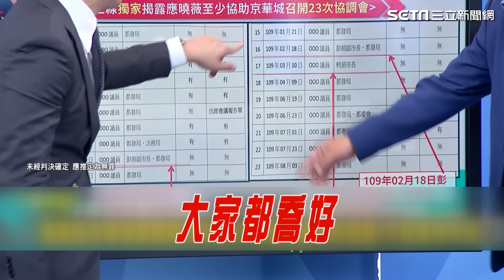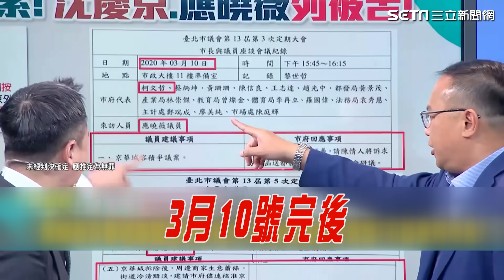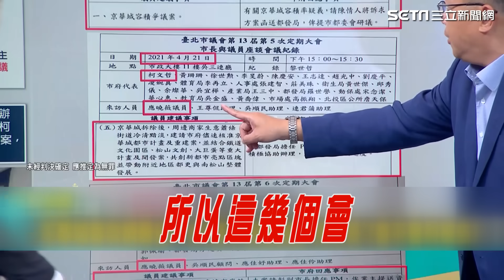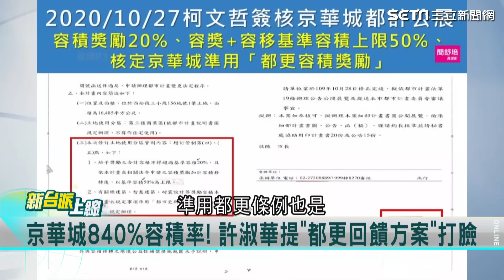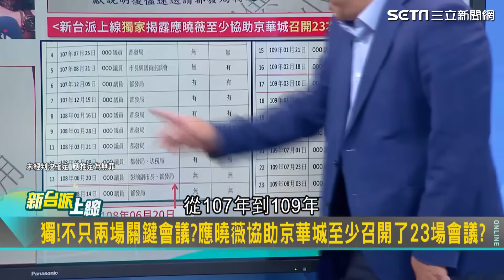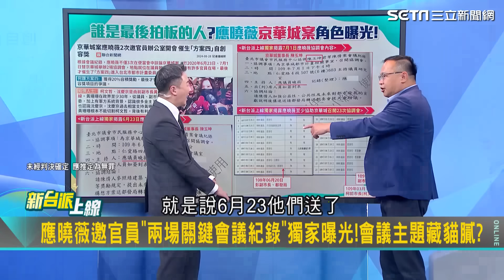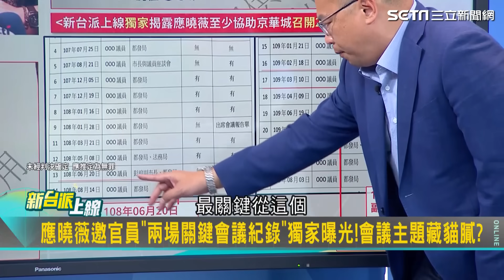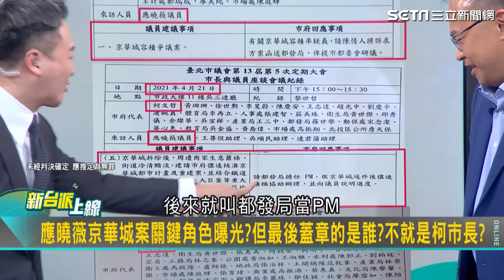王義川直指柯文哲恐挫咧等！ 應曉薇京華城案"關鍵角色"曝光 協助京華城開至少23場會議!?｜【新台派上線】三立新聞網 SETN.com